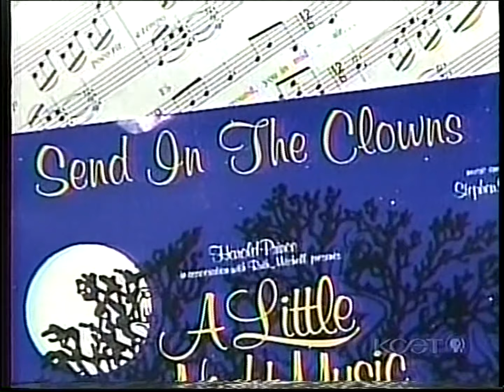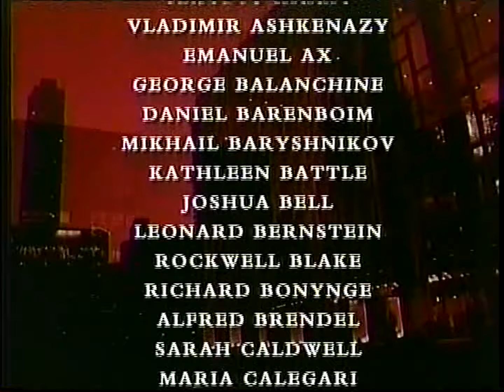Live from Lincoln Center - Itzhak Perlman, Leonard Bernstein, Zubin Mehta, Yo-Yo Ma & more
Live from Lincoln Center - 30th Anniversary (Excerpt)

Broadcast Live From Lincoln Center 30th-Anniversary Special

The PBS program Live From Lincoln Center marked its 30th anniversary with a special episode on May 25 2006, Lincoln Center announced.

The broadcast featured highlights from the last three decades of live broadcasts, including performances by Luciano Pavarotti, Beverly Sills, Joan Sutherland, Marilyn Horne, Leonard Bernstein, Zubin Mehta, Isaac Stern, Yo-Yo Ma, Itzhak Perlman, Andr_ Watts, Stephen Sondheim, Wynton Marsalis, New York City Ballet, Peter Martins, and Natalia Makarova.

Most of the clips included in the program have not been seen since their initial broadcasts, according to Lincoln Center.